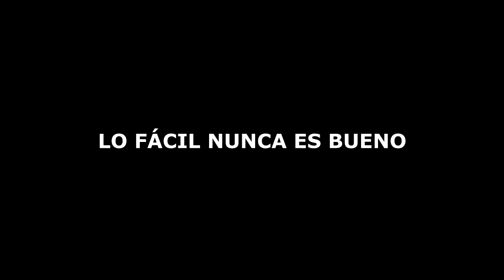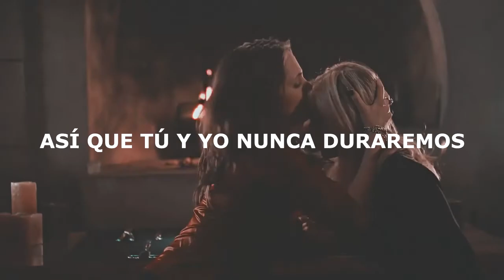Faith lehane (BTVS)//Homewrecker-Marina and the diamonds